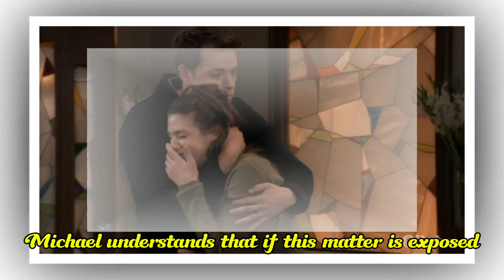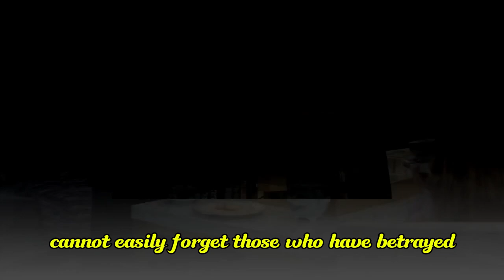Forced by Michael for a DNA Test, Sasha secretly leaves PC to give birth | GH Spoilers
Forced by Michael for a DNA Test, Sasha secretly leaves PC to give birth